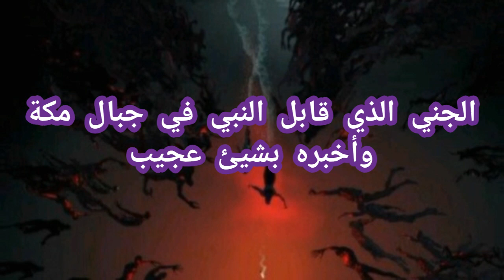قصة الجني الذي قابل النبي وأخبره بأشياء عجيبة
الشيخ الشعراوي يروي قصة الجني الذي قابل النبي في جبال مكة وأخبره بأشياء عجيبة ، خواطر الشيخ الشعراوي ، الشيخ الشعراوي ،